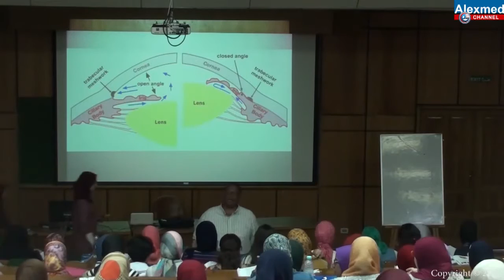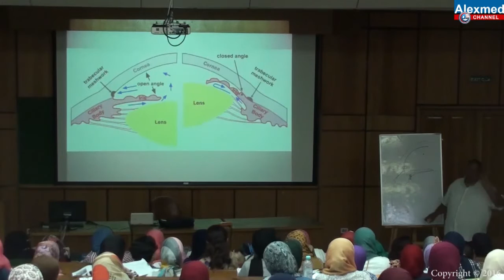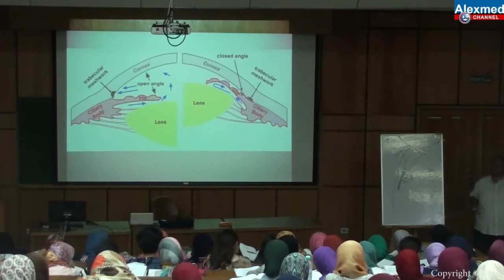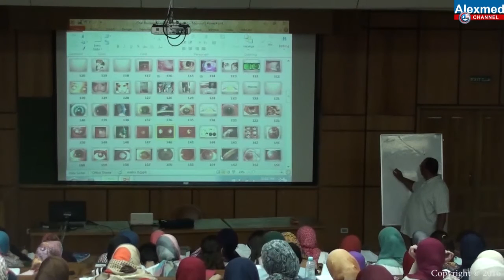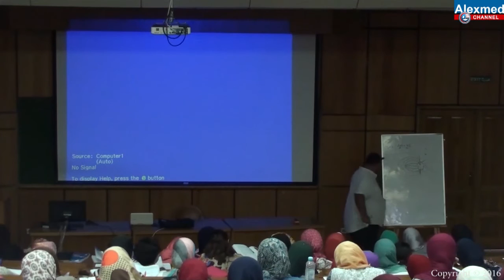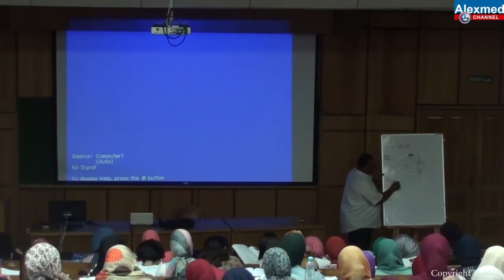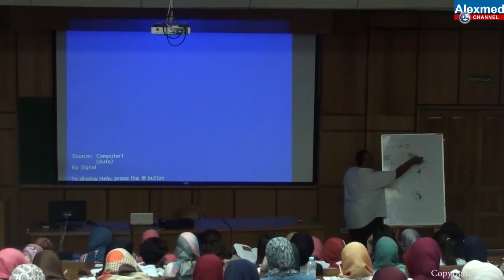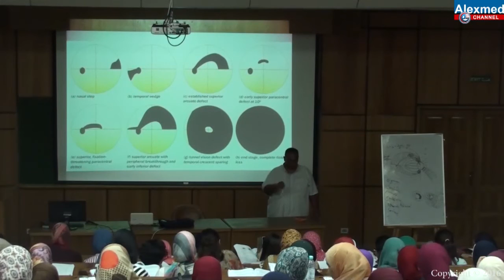Dr. Ashraf Saad - 8/5/2016 - Revision (2)